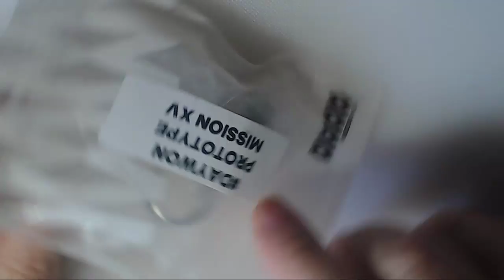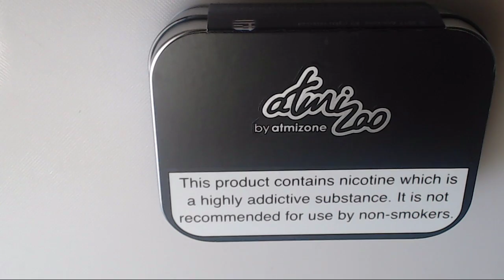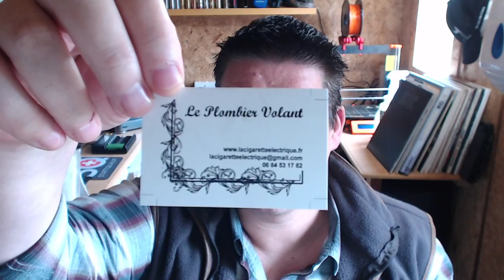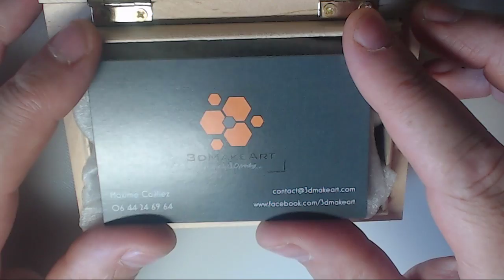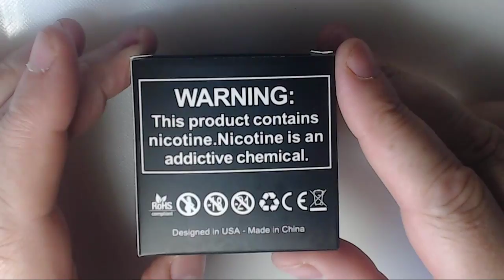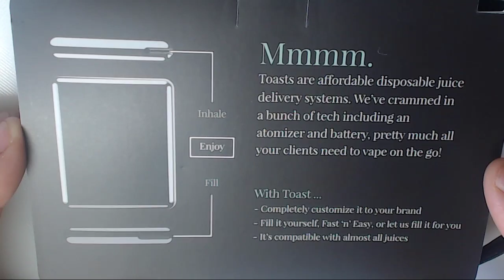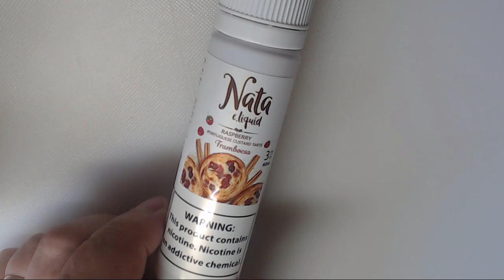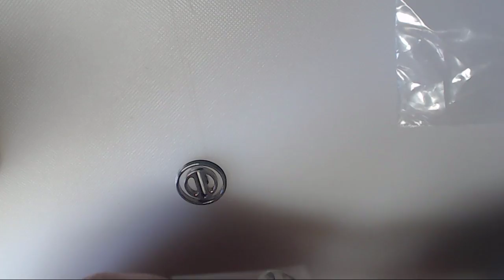Vapexpo 2018 - The verdict and the TOYS!